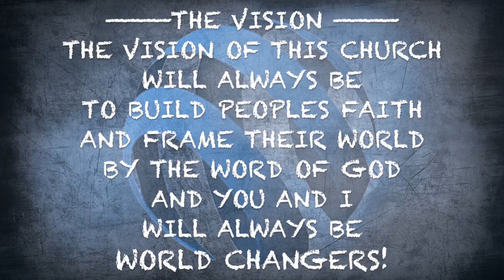Pastor Philip Steele | The Love Life 7